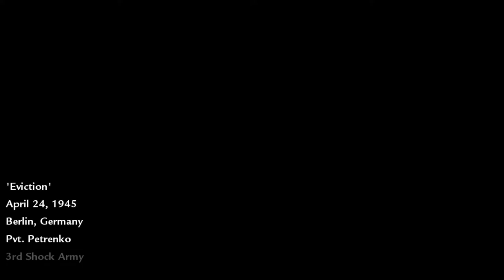Call of Duty: World at War [10] Eviction // Requisite Subway Level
It's hard to come up with anything to say about most of the missions.